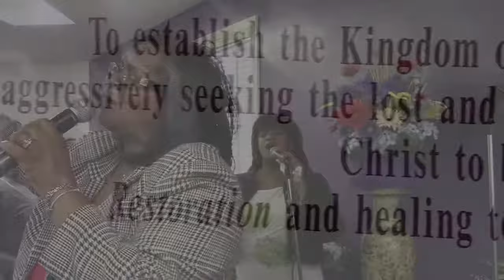RCF Winston promo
Restoration Christian Fellowship is located in Winston Salem N.C.. This awesome, Christ centered, dynamic, Non-Denominational church focuses on restoring lives through their love for people, and heart for Jesus.h        The church is pastored by pastors Halbert and Rochelle Richardson. They Have been Actively working in ministry for over 30 years and have been pastors for over 13 years.
        This video is designed to show those seeking a place of healing an idea of what this ministry is all about, and most importantly, how the power of God has changed those who have walked through the restoration doors, and how that power can do the same for you!

For more info.on Restoration Christian Fellowship. you can visit our web